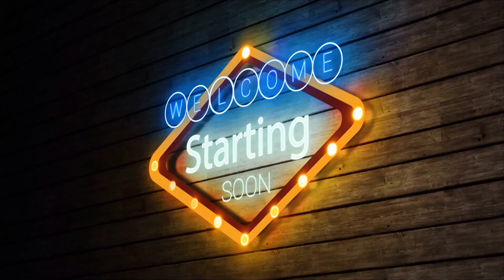The DJ Talk Podcast-Episode 13: How to Change the Negative into a Positive